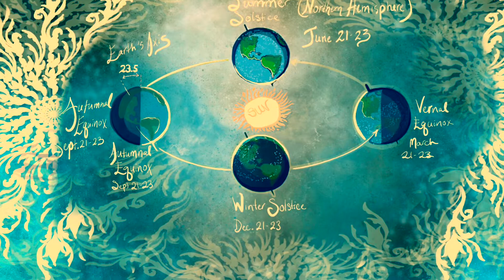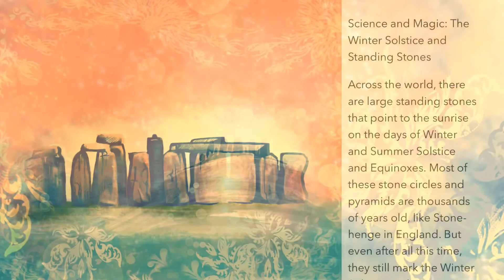Starlight and the Winter Solstice, a short story by Delphi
Get your copy of "Starlight and the Winter Solstice" here: